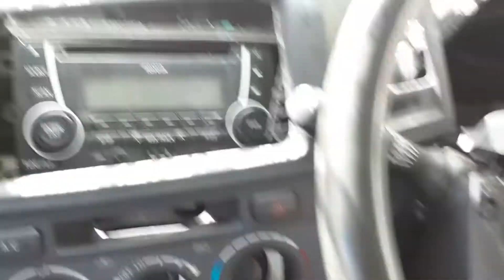Wrecking – 2013 Toyota Hilux Manual 4WD 4416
Just Arrived and Now Wrecking!

2013  Toyota  Hilux  – Manual  4416
3.0 Litre 4 Cylinder Diesel
Stock # 4416

Hi, this is Chris from Total Parts Plus. 29 Meadow Ave, Coopers Plains.
Today we have a 2013 Toyota Hilux SR dual cab ute. Stock reference number 4416. This shape runs from the seventh month, 2011 through to the eight month, 2015. It has a  1KD three litre four cylinder turbo diesel engine backed by a five speed manual four wheel drive transmission. 1KD three litre four cylinder turbo diesel engine.
This vehicle has sustained damage on the right-hand side and left-hand side. We have the left front steel wheel, 17 inch, and it has an average tyre. Left power door mirror, left front door has some light wobbles, and a couple of small dents. Left rear 17 inch steel rim with a bald tyre.
It's fitted with a BW steel mine specifically tray with all Bullet alloy toolboxes, without keys, supplied with all fittings. Factory fitted tow bar supplied with all bolts, brackets, loom and module, less neck.
It's fitted with gray cloth interior. Five speed manual gear shifter, transfer shifter. Single stack CD player, courtesy lamp, sunglass holder type. Left-hand sun visor, right-hand sun visor and all head rests sold separately.

Ebay Store:  Total Parts Plus 1